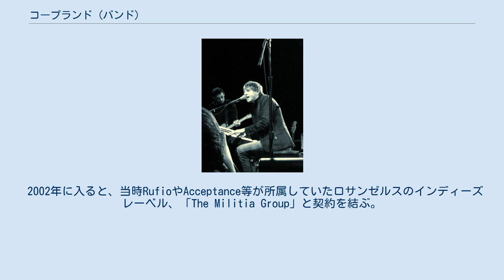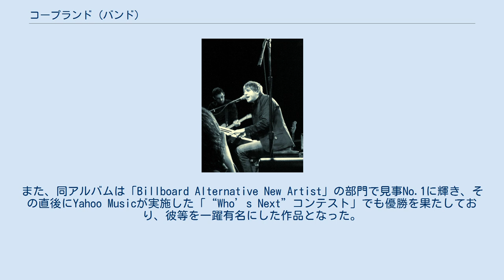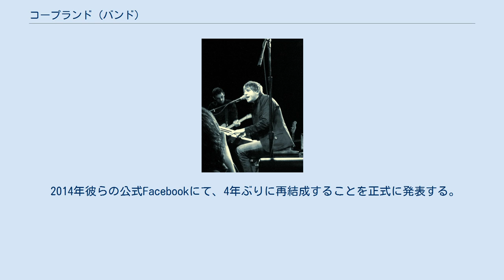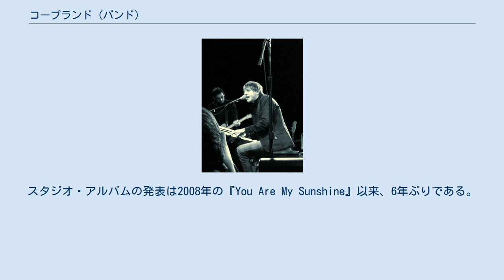コープランド (バンド)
コープランド (Copeland) とは、アメリカ合衆国フロリダ州にて結成されたエモバンドである。
 優しくて透き通るような歌声、そして美しくて繊細なメロディが特徴的。
 2000年にアーロン・マーシュ、ジェイムス・ライクネスを中心に結成。
 2001年に、Theory 8 Recordsから、バンド発の正式音源となるPacificoとのスプリットEPをリリースする。
 2002年に入ると、当時RufioやAcceptance等が所属していたロサンゼルスのインディーズレーベル、「The Militia Group」と契約を結ぶ。
 そして、2003年3月23日にデビューアルバム「Beneath Medicine Tree」をリリース。
 2005年3月22日には、2ndアルバム「In Motion」をリリース。
ビルボードアルバムチャート初登場115位を記録する。
また、同アルバムは「Billboard Alternative New Artist」の部門で見事No.1に輝き、その直後にYahoo Musicが実施した「“Who’s Next”コンテスト」でも優勝を果たしており、彼等を一躍有名にした作品となった。
 2006年10月31日には、3rdアルバム「Eat, Sleep, Repeat」をリリース。
ビルボードアルバムチャート初登場90位を記録する。
 2007年7月18日に、当時ベーシストだったジェイムス・ライクネスが、大学時代に専攻していたグラフィックデザイナーへの道に進むためバンドから脱退する。
その後はしばらく3人編成で活動を行っていたが、新メンバーにスティーヴン・ローレンソンを迎え入れ、再び4人編成となった。
 2007年11月20日に、自身の未発表曲を集めたコンピレーションアルバム「Dressed Up & In Line」をリリースした彼等だが、その作品を最後に「The Militia Group」から離脱し、メジャーレーベルEMI傘下の"Tooth & Nail Records"に移籍。
 そして、2008年10月14日に、4thアルバム「You Are My Sunshine」をリリースし、ビルボードアルバムチャート初登場48位を記録。
なお、同アルバムの日本国内盤が、米リリースより三ヶ月遅れた2009年1月14日にリリースされている。
 2009年10月29日に、2010年春のツアーを最後に解散することを発表。
 2014年彼らの公式Facebookにて、4年ぶりに再結成することを正式に発表する。
復活作であり通算5作目のスタジオ・アルバム『Ixora』を海外で10月31日に発売される。
スタジオ・アルバムの発表は2008年の『You Are My Sunshine』以来、6年ぶりである。